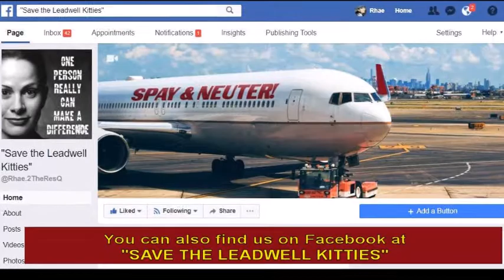CLOVER, the feisty kitten!!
Guess who's back from her foster and getting spayed early in the a.m.?!!  Why, it's that sweet, little CLOVER the perfect kitten... and butter wouldn't melt in her mouth!

She's sugar-n-spice and everything... okay... so, she's a little feisty!

This cutie will be available for adoption through "2TheResQ" on Petfinder and Adopt-a-Pet (in Sherman Oaks, CA).  She will do best in a home with another, rambuctious, playful kitten... or dog.